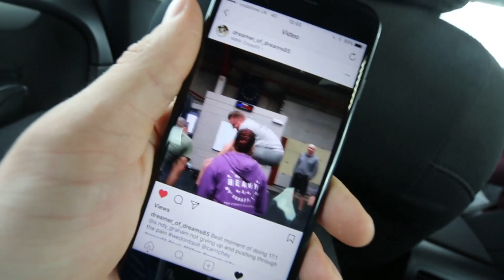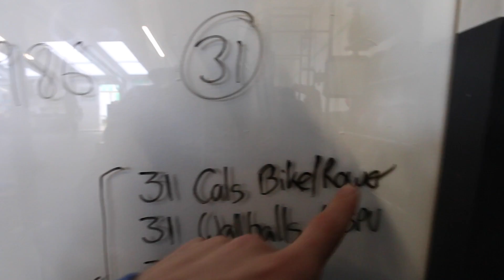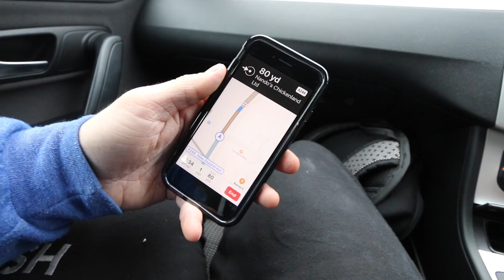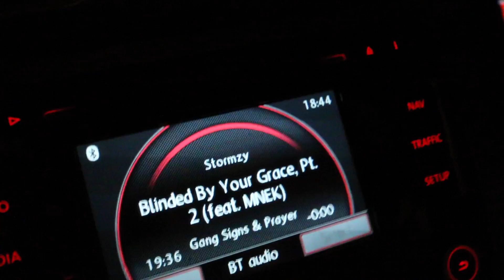THE COOLEST THING ABOUT YOUTUBE!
BOX TOUR to NewWave Crossfit for Aarons Birthday - Cheering on Subscribers through 17.1 - The coolest thing about doing youtube - Jasmines reunited with horses!  - Stormzys new album

KEEP UP WITH THE LIVE STORIES ON INSTAGRAM: CARRICHEY